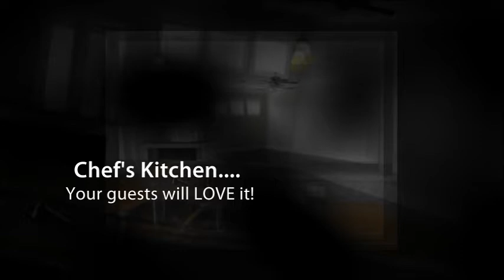7776 Holiday Drive - Sarasota Luxury Real Estate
Sarasota luxury real estate features gorgeous bay views @ 7776 Holiday Drive. for more info or call Sarasota real estate agent Mike Payne @ .